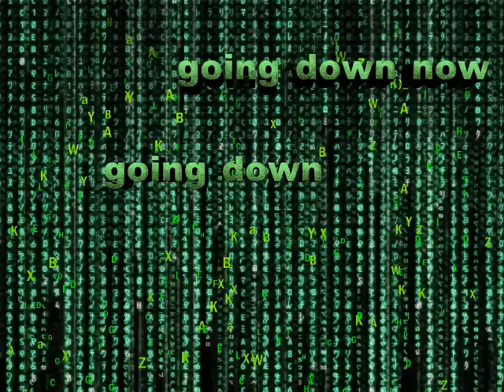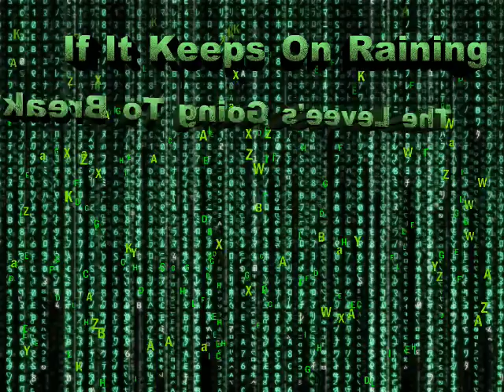Led Zeppelin When The Levee Breaks With johnnyrockit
***VERY IMPORTANT*** Please support johnnyrockit and music by subscribing and leaving your comments and suggestions I love music and all of you only encourage me to keep doing it...Also, please check out and subscribe to my other two youtube channels! The first is "johnnyrockittunes" and the second is "johnnyrockitman" both YouTube Channels that need your support and comments, thanks so much!!! and remember "You Can't Hold The Rockit Back!!! 5 Rockits to all of you my friends, family and followers ! ! ! ! !
"To have really lived, you must have almost died. To those who have fought for it, freedom has a flavor the protected will never know." ~ Unknown
This is a cover of a Led Zeppelin Tune I Love 'When The Levy Breaks' and it's called "When The Levee Breaks" by johnnyrockit I hope you like it...johnnyrockit OVER & OUT!!! TO INFINITY & BEYOND!!!
NO INFRINGEMENT OF COPYRIGHT IS INTENDED.
Thank you to my dear family Tracy DeCrocker (My Awesome wife),Meredith (Mom), John DeCrocker (Dad), Gabriel DeCrocker (my awesome rockin' son), Patrick Green (my awesome rockin'son),Michelle Gianan,Jeff DeCrocker (My Awesome Brother), Thetwo Ofus, Brittany, Aubrey Nicole (daughter),Jamie, Marc, Josh, Patty, JerriLynn DeCrocker (My Rockin' Sister), Larry, Julie, Kara (my rockin' Niece), Danielle